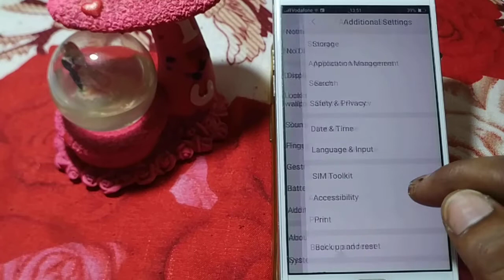how to turn off switch access mode oppo F5 youth